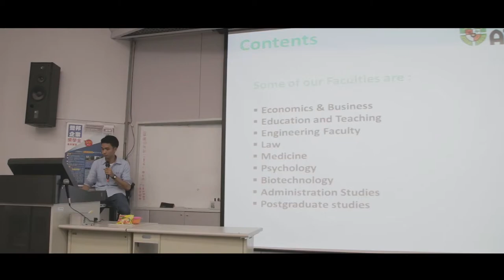My glimpse of happiness at Taiwan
Summer Camp Internship Chung Yuan Christian University